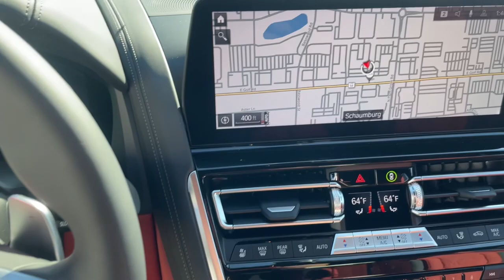2024 BMW M8 Schaumburg, Barrington, Arlington Heights, Hoffman Estates, St. Charles, IL W24040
Black Sapphire New 2024 BMW M8 Competition available in Schaumburg, Illinois at Patrick BMW. Servicing the  Barrington, Arlington Heights, Hoffman Estates, St. Charles, IL area.

Patrick BMW
700 E Golf Rd.

Notes on This Vehicle: DESIRABLE FEATURES: This New 2024 BMW M8 Competition for sale features: Connected Pkg Pro, Driver Assistance Pkg, Android Auto, Navigation, Heated Seats, Apple CarPlay, Backup Camera, Bluetooth, Cooled Seats, Mobile Hotspot, Heated Steering, Wireless Phone Charger, Blind Spot Monitor, ConnectedDrive Services, and is available at our BMW dealership near you. This new 2024 BMW M8 also sports a sleek Black Sapphire Metallic exterior and a comfortable and spacious Sakhir Orange/black interior . INTERIOR OPTIONS: Refinement and quality are exemplified in this 2024 BMW M8 with comfortable and convenient interior options that include: Air Conditioned Seats, Rear Heat / AC, Automatic Climate Control, Heated Rear Seats, Leather Seats, Dual Power Seats, Heated Front Seats, Heated Steering Wheel, Power Drivers Seat, Leather Wrapped Steering Wheel, Illuminated entry, Adjustable Steering Wheel, Telescoping Wheel, Bucket Seats, Air Conditioning, Steering Wheel Memory, Center Console, Reading Lights, Trip Odometer, Center Arm Rest, Tilt Steering Wheel, Rear Window Defroster, Vanity Mirrors, Split Folding Rear Seat. EXTERIOR OPTIONS: With an impressive presence, this 2024 M8 Competition delivers confidence in its very appearance with exterior features including: Alloy Wheels, Color Matched Bumpers, Auto Headlamp, Spoiler / Ground Effects. TECHNOLOGY FEATURES: In this New 2024 BMW M8 for sale, you have the latest BMW driving technology at your beck and call, keeping you connected and entertained. Our BMW dealership is proud to bring the latest advanced tech to our customers in Schaumburg, Arlington Heights, Bloomingdale, Elk Grove Village, Hoffman Estates, and Mount Prospect. You'll find thrilling features on this 2024 M8, including: Navigation System, Heads Up Display, Multi-zone Climate Control, Steering Wheel Audio Controls, Keyless Entry, WiFi Mobile Hotspot, Active Driving Assistant, Aftermarket Anti Theft System, Memory Seats, Android Auto by Google, SiriusXM Satellite Radio, 360 Camera, Steering Wheel Controls, Anti Theft System, Apple CarPlay Capable, Steering Wheel Cruise Control, Electronic Messaging Assistance, Outside Temperature Gauge, AM/FM Stereo, Bluetooth Connection, Premium Bowers Wilkins Audio, Memory Mirrors, Garage Door Opener, Wireless Smartphone Charger. MECHANICAL FEATURES: Power meets efficiency during your daily commute in your New awd 2024 BMW M8 with the powerful 4.4l v8 engine and smooth 8-speed automatic sport transmission. Other installed mechanical features include: Power Windows, Heated Mirrors, Traction Control, Power Mirrors, Active Suspension, Cruise Control, Tire Pressure Monitoring System, Disc Brakes, Intermittent Wipers, Trip Computer, Tachometer, Power Steering, Variable Speed Intermittent Wipers. SAFETY OPTIONS: You will find smarter safety features in the 2024 BMW M8 to help you navigate the unexpected with safety features including: Active Park Assist, Blind Spot Monitoring, Back-Up Camera, Rain Sensing Windshield Wipers, Electronic Stability Control, Emergency communication system, Brake Assist, Integrated Turn Signal Mirrors, Auto Highbeams, Anti-Lock Brakes, Auto-Dimming Door Mirrors, Dual Air Bags, Speed Sensitive Steering, Delay-off headlights, Overhead airbag, Occupant sensing airbag, Auto Dimming R/V Mirror, Front Side Air Bags, Passenger Air Bag Sensor. SERVICE MAINTENANCE: Receive comprehensive service and maintenance for your BMW M8 from the professionals who know it best. Have peace of mind when you visit our BMW Service Center at Patrick BMW, as your vehicle is cared for by BMW Trained Technicians who have the tools and expertise to expertly maintain your BMW using only Original BMW Parts. Need financing assistance? Our Patrick BMW finance team will find the most preferential rates available for your New 2024 M8 Competition for sale. Patrick BMW is the perfect place to find your next used car. Our dealership is located near Hoffman Estates, and the neighboring cities of Arlington Heights, Bloomingdale, Elk Grove Village, and Mount Prospect. BMW USA provides us with great options to help you get into the Ultimate Driving Machine. We believe you deserve it all. That's why at Patrick BMW, you'll experience luxury value. What do you get when shopping for a vehicle at Patrick BMW? -Transparent True Car Pricing -Flexible Payment Options -Ability to shop from home, work or on the road -5 Easy Online Buying Steps with Patrick Direct or call -Online trade-in evaluations -Consulting instead of selling -Test drive from h